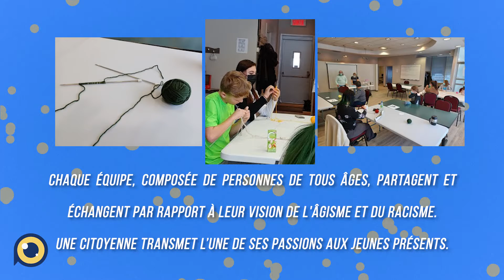LES JEUNES S'ENGAGENT - TRICOT